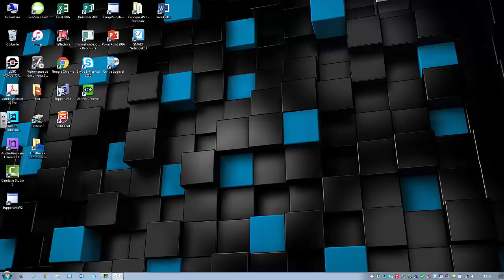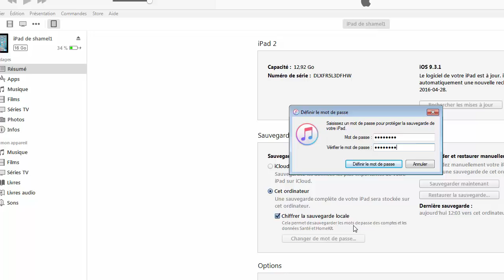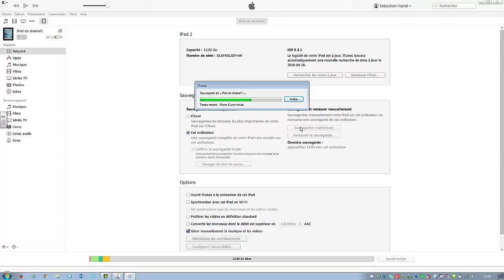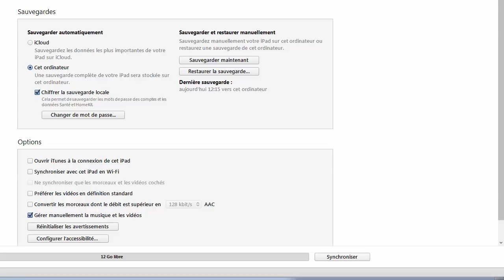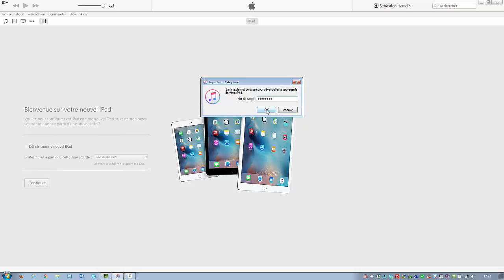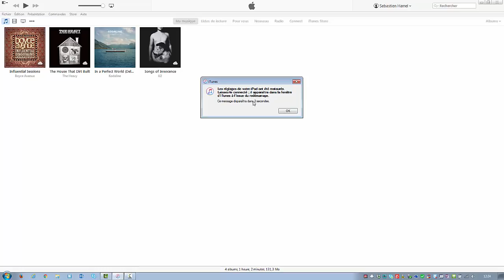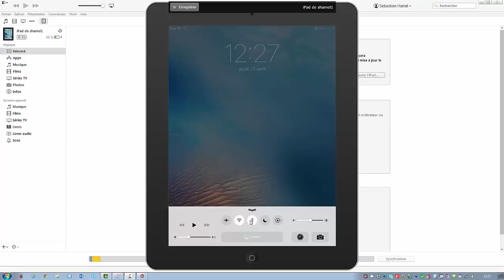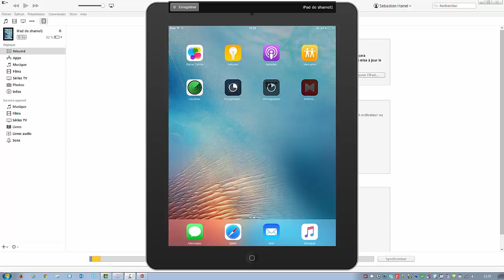Sauvegarder et restaurer un appareil iOS avec iTunes